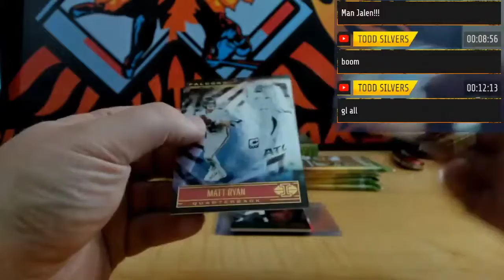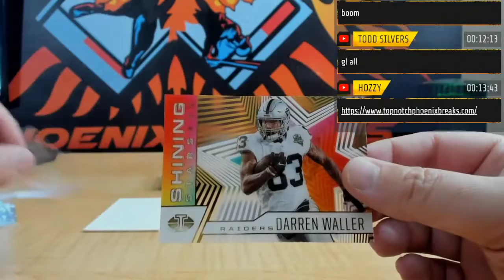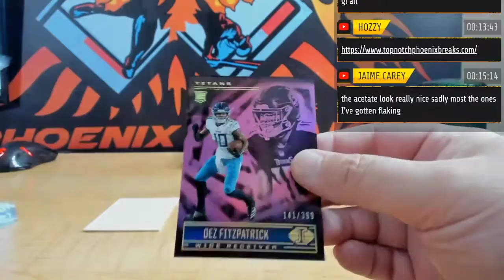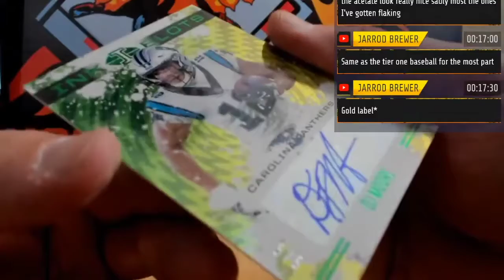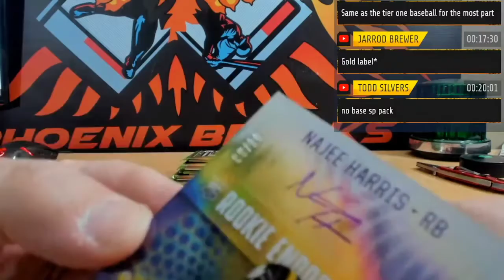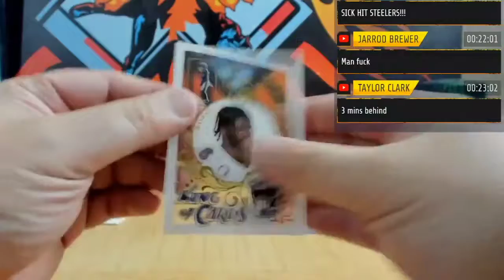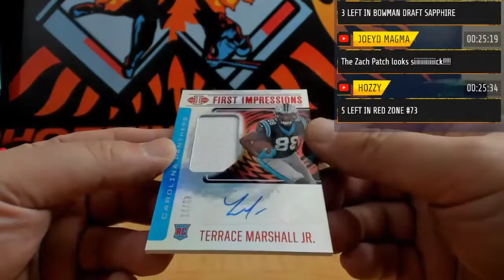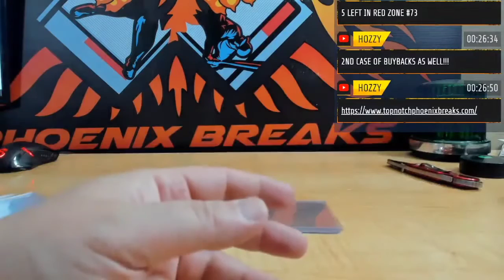2021 PANINI ILLUSIONS FOOTBALL HOBBY 2 BOX PICK YOUR TEAM # 3